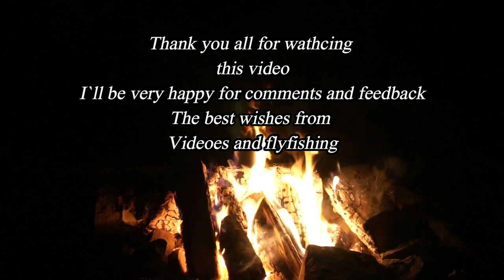Take, en ny linekurv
Endelig en fleksibel linekurv